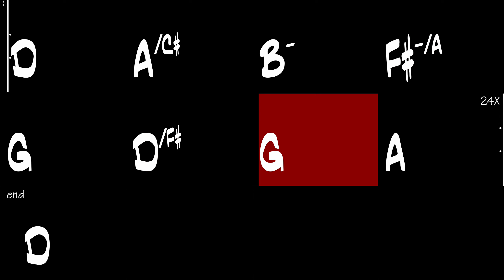Canon In D (Etude) - Gypsy Jazz Backing Track 230 BPM - Django Reinhardt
Canon In D (Etude), Gypsy Jazz backing track in the style of Django Reinhardt